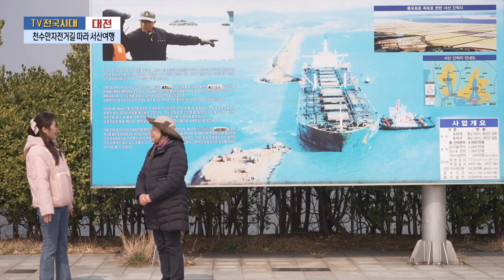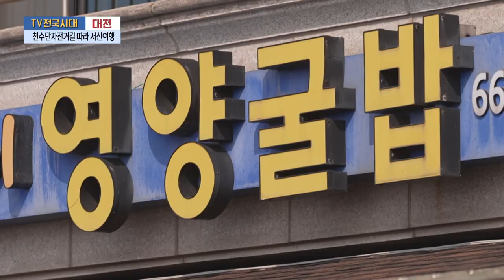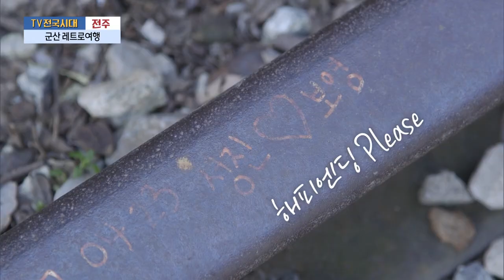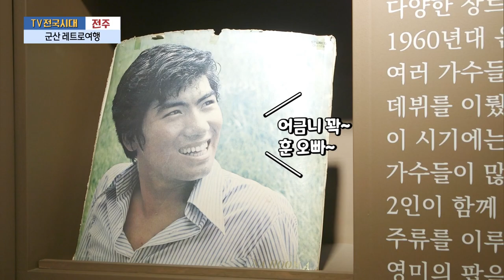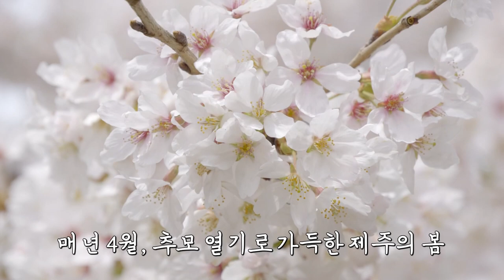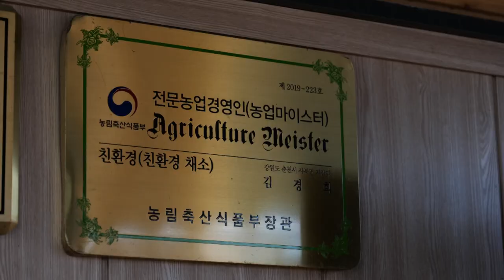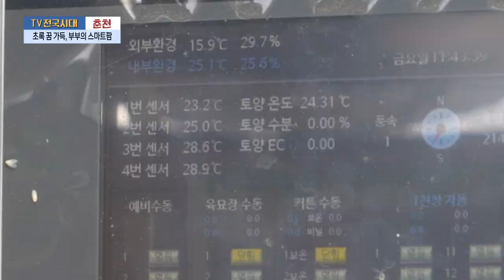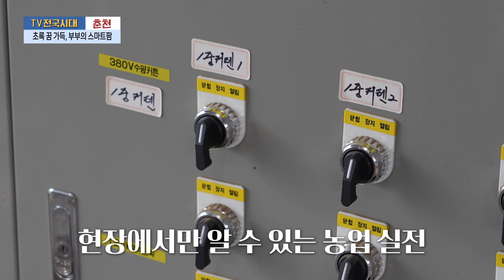[TV전국시대] 4월4일(목) 전체방송 다시보기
4월4일(목)

대전-천수만자전거길 따라 서산여행
대구-힐링 오마카세
전주-군산 레트로여행
제주-제76주년 4.3전야제
춘천-초록 꿈 가득, 부부의 스마트팜